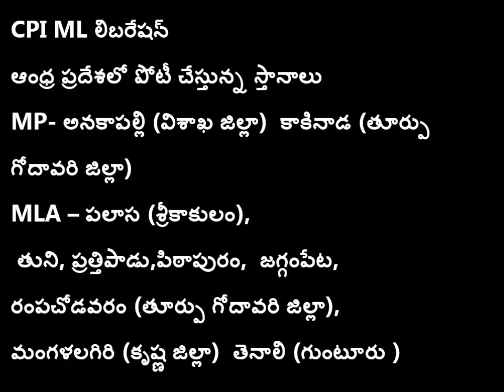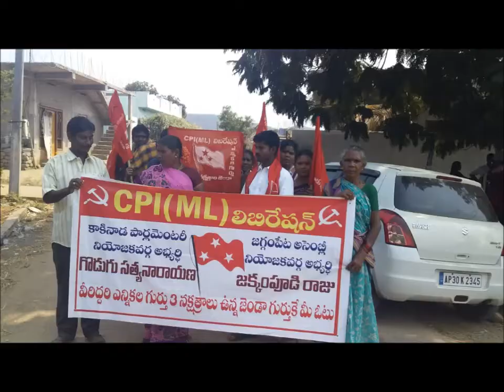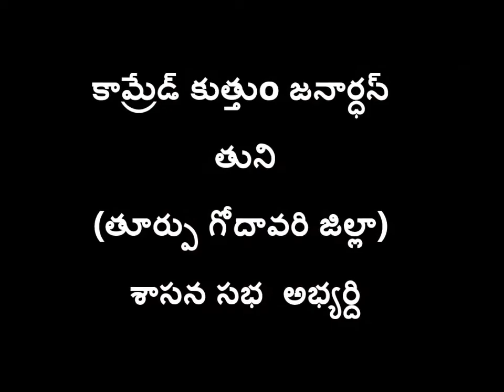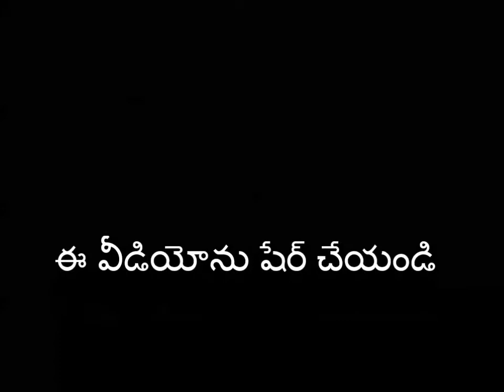వీడియో బులిటిన్ – 6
2109 సార్వత్రిక ఎన్నికల బరిలో CPI ML లిబరేషన్ పార్టీ (AP)